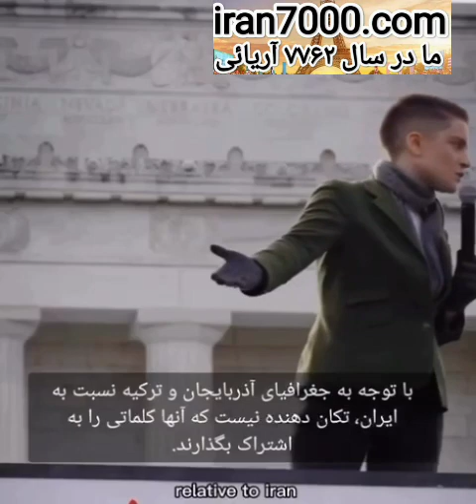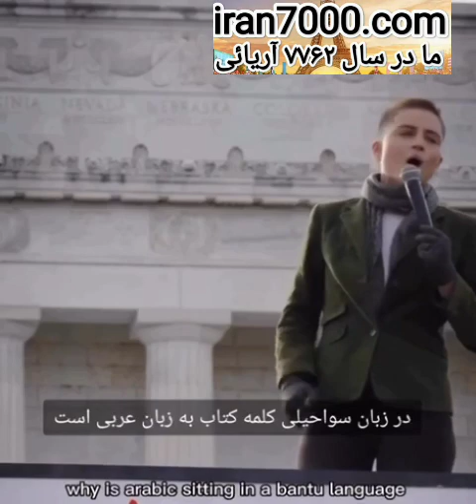یک جوان غیر ایرانی چلسی ار تاریخ و تمدن هفت هزار ساله تو میگوید؟